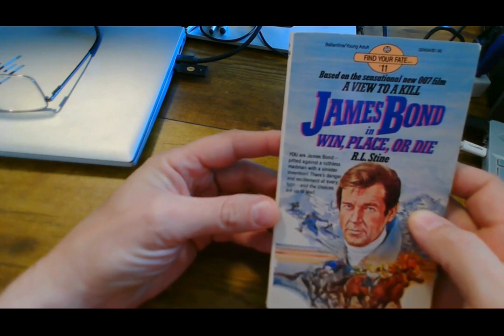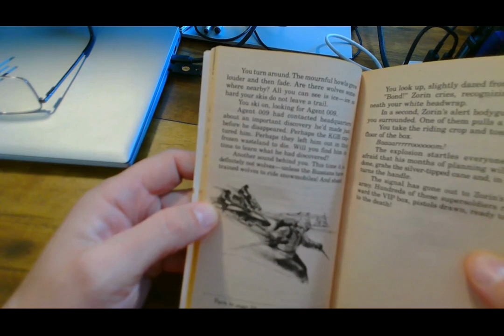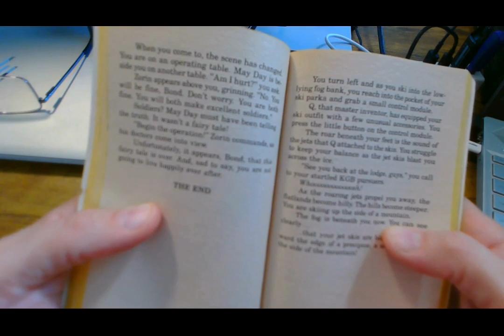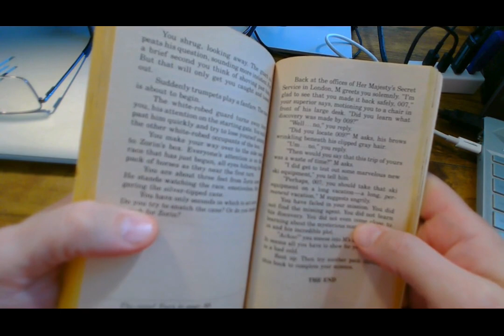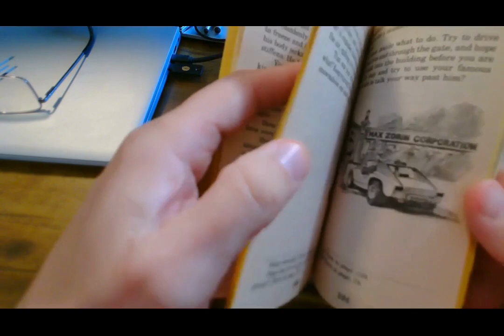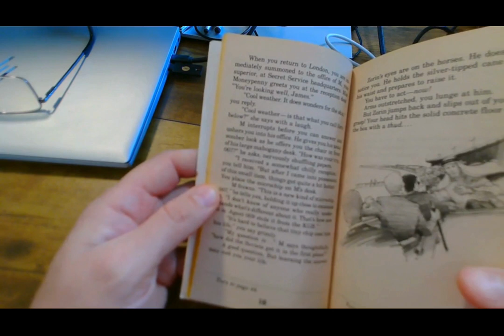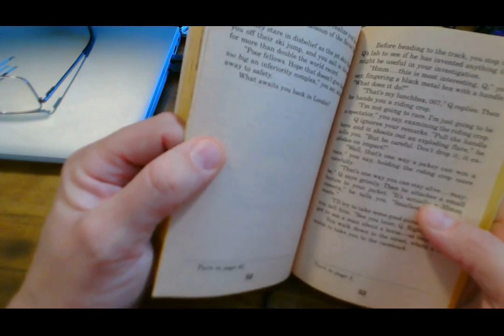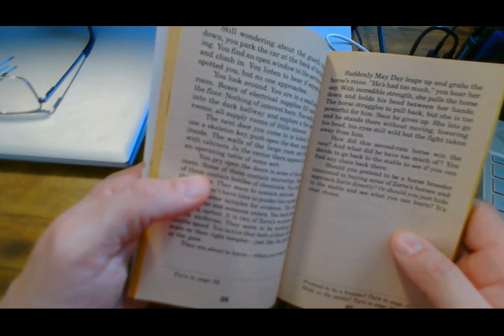James Bond Find Your Fate Win Place or Die an ASMR - Soft Spoken Reading Part 1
This is a Choose Your Own Adventure style book.  We will work our way through the adventure together!